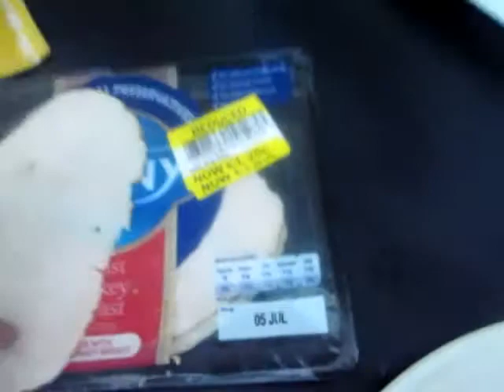I dont wanna go - July 11th 2013 Vlog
[Daily vlogs about my regular everyday activities as an independent university student]